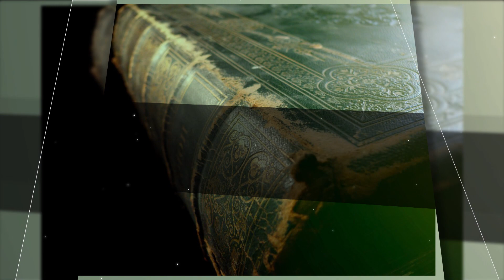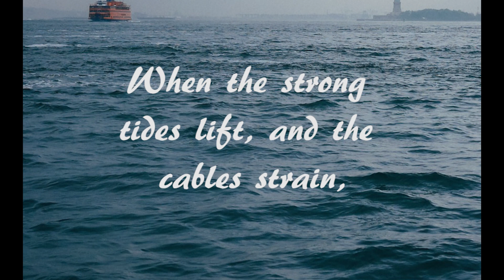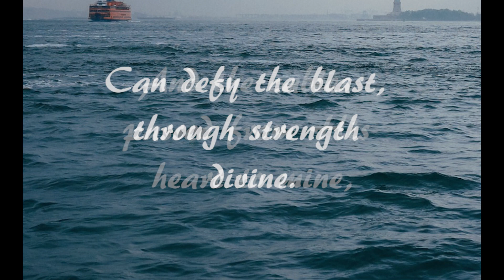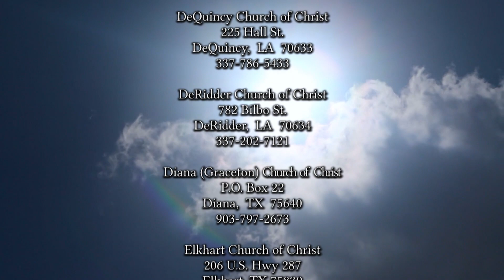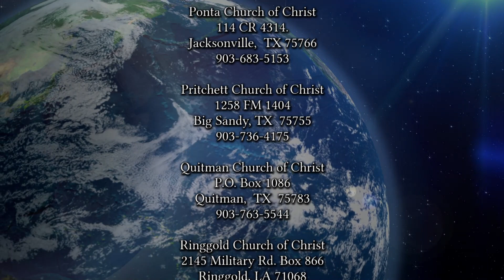2414 Is Christ Divided 04-07-24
The Bible presents a picture of unity in Christ:  a unity in believers, baptism and our hope of glory.